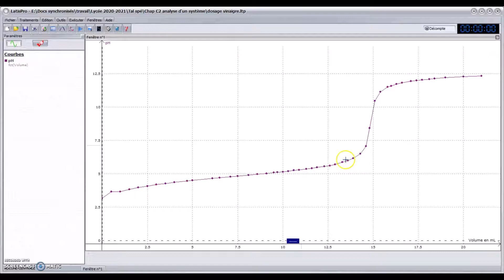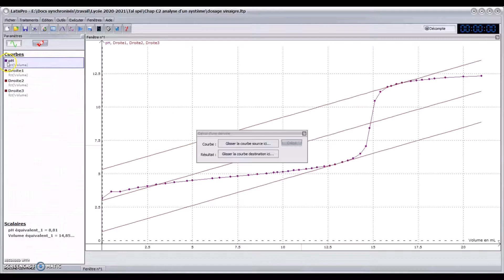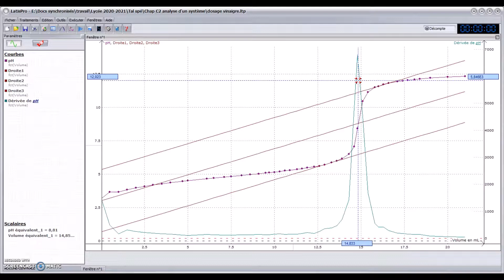tutoriel latis pro : repérer le volume à l'équivalence d'un dosage pH métrique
Terminale spécialité physique-chimie
Lycée Louis Couffignal, Strasbourg